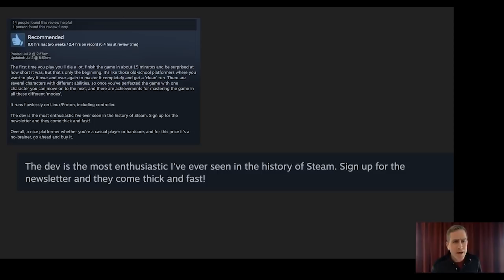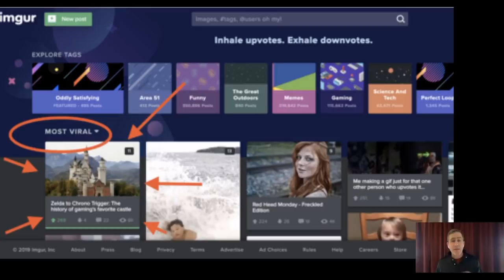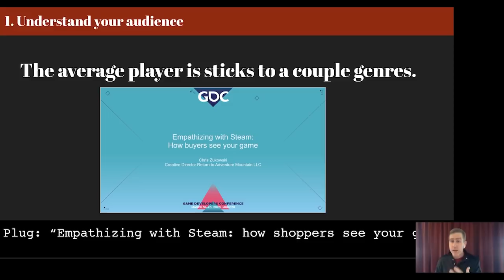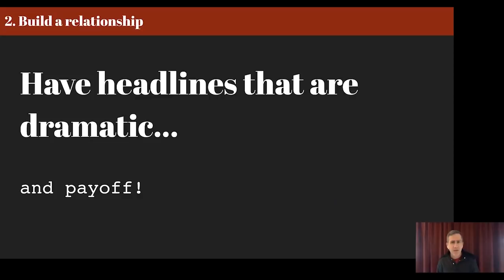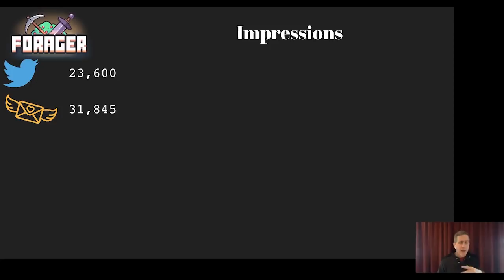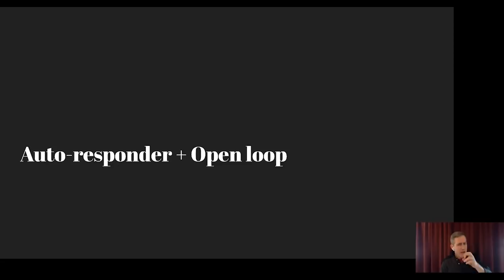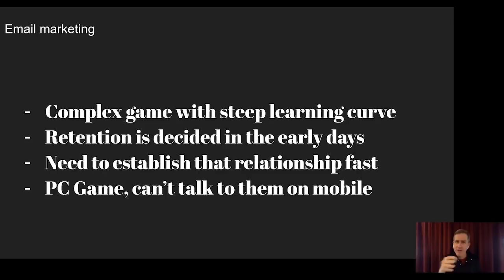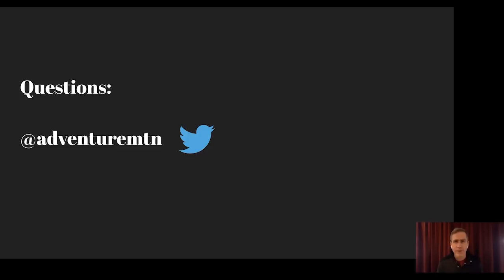What to Write So People Buy: Selling Your Game Without Feeling Sleazy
In this 2020 GDC Virtual Talk, Chris Zukowski teaches you the basics of Copywriting in a way that doesn't feel sleazy.